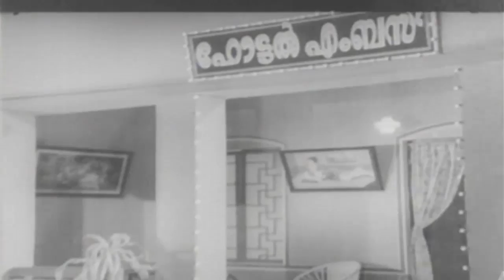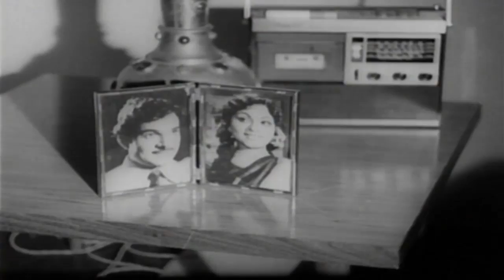Youvanam | Malayalam Black And White Movie | Madhu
Directed by Babu Nanthankodu,Produced by P Subramaniam,Music by V. Dakshinamoorthy,Starring Madhu
Thikkurissi Sukumaran Nair,Raghavan,Radhamani,Release dates
11 April 1974.